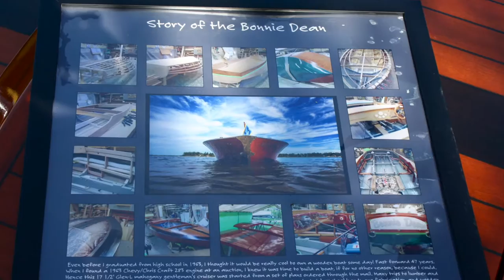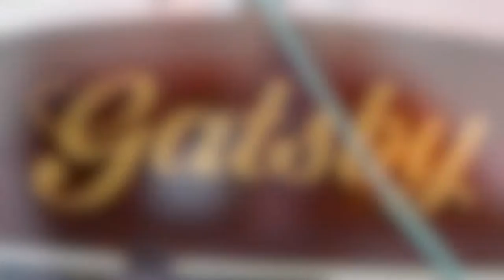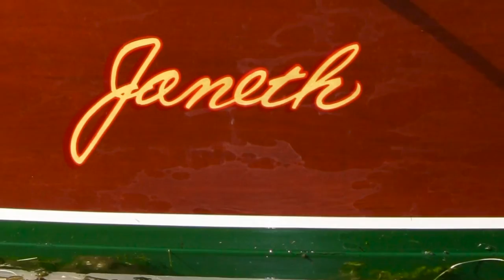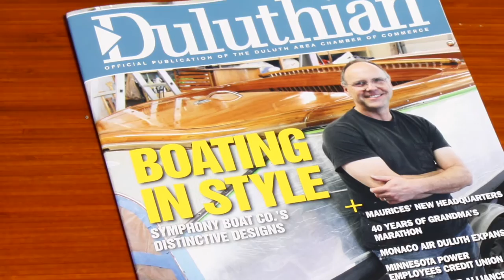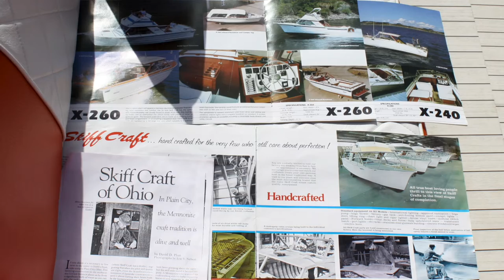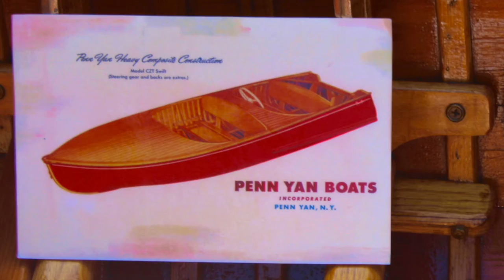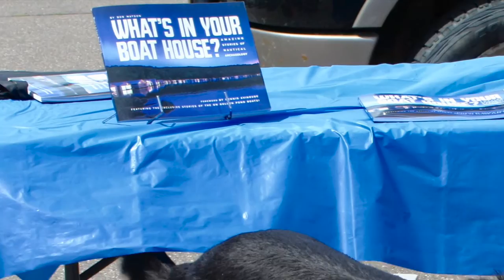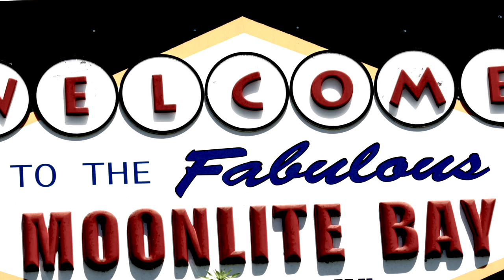Whitefish Chain Antique & Classic Wood Boat Rendezvous 2016 PHOTOS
A slide show of the boats at the 2016 show, at Moonlite Bay.